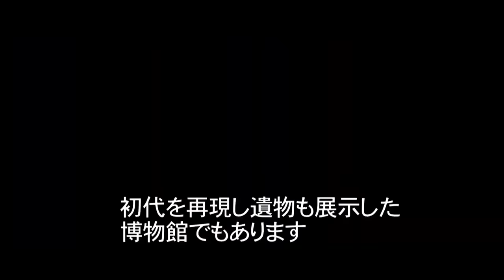映画『シン・タイタニック』予告編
２０２２年、あの悲劇から１１０年後。最新設備を備えつつ、外見は初代を復元した“タイタニック３号”が完成。大西洋の処女航海に出航する。かつての遭難現場に近づいた頃、異変は発生した。突然システムがダウンし、船は制御不能になってしまう。コントロールを失い、危険な海域を突き進むタイタニック。さらに、乗客たちに襲いかかる不気味な怪奇現象。そして遂に、タイタニックは氷山に激突、沈没の瞬間がせまる…。

レンタル開始日：2023年01月06日
出演者：キーシャ・シャープ／リディア・ハースト／ジョセフ・ガット／ジェイミー・バンバー／アナリン・マコード
監督： ニック・ライオン